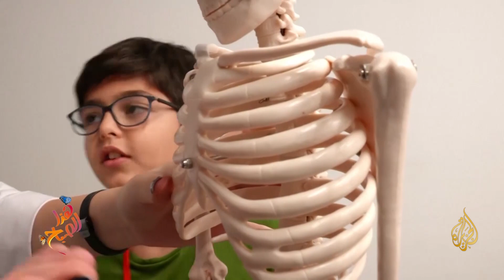لتوفير مصاريفهم الدراسية.. طلاب طب يدرّسون الأطفال في لبنان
مع استمرار اشتداد أزمات لبنان يكافح شباب للعثور على بارقة أمل وعلى فرصة ما، طلاب طب يقدمون دروسا للأطفال لدفع نفقاتهم الدراسية الجامعية، فما القصة؟